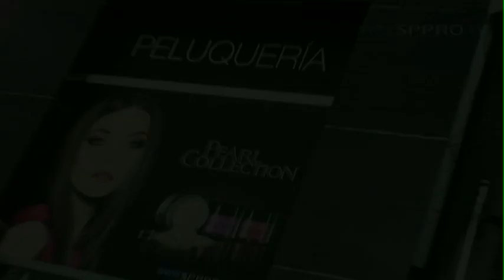CAMBIO DE LOOK SPPRO 2012